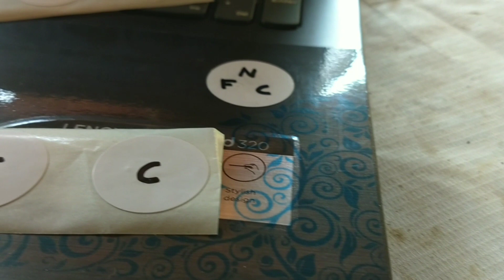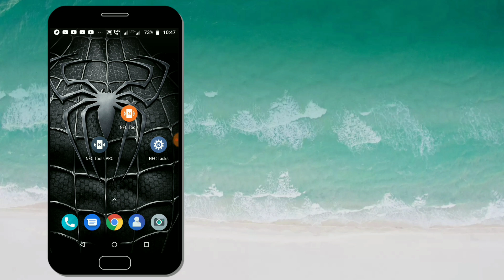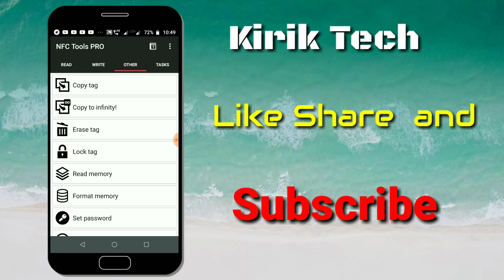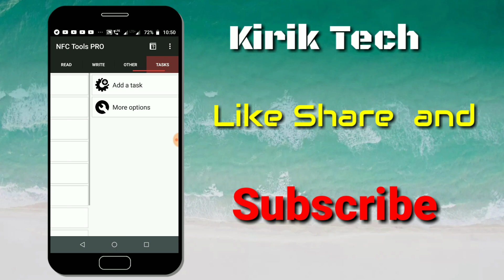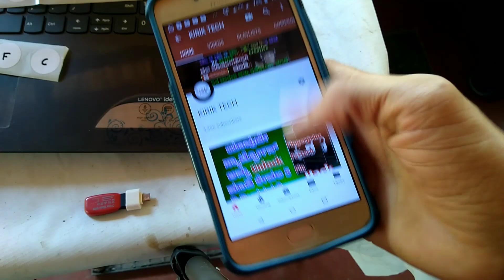What is NFC ? How to use NFC Tags with smartphone detailed step step tutorial in | Kannada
hi guys in this video i will explain about NFC   (Near Field Communication) technology and show how we use that in our daily life to perform automatic task using simple nfc tags...
This is a complete step step by step tutorial video about nfc in kannada language
 Apps i used :
NFC Tasks: